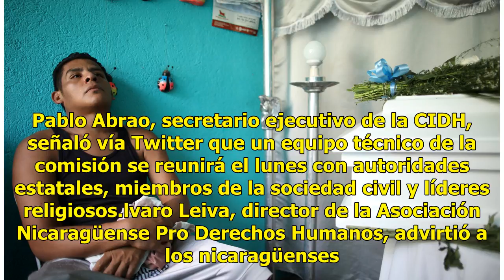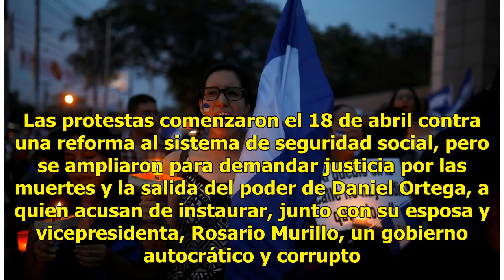Balean a bebé de 14 meses durante disturbios en Nicaragua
Este sábado se desató una nueva ola de violencia y represión en diferentes partes de Nicaragua y ya cobró la vida de al menos siete personas, entre ellas un bebé de 14 meses de edad, confirmaron diversas fuentes. Los ataques comenzaron el viernes por la noche, horas después de que la Comisión Intera...